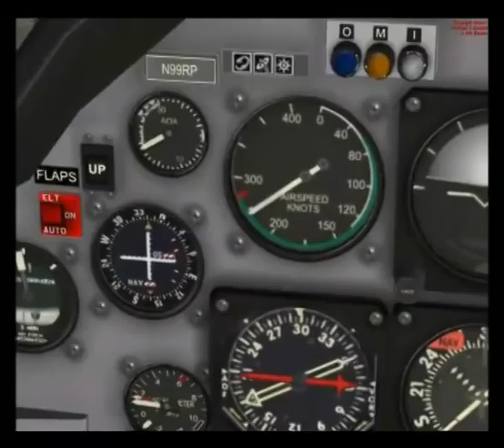FSX PC-7 Landing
Piglet's PC-7